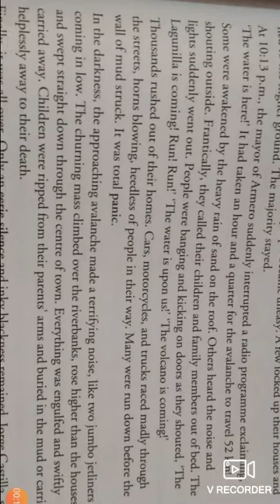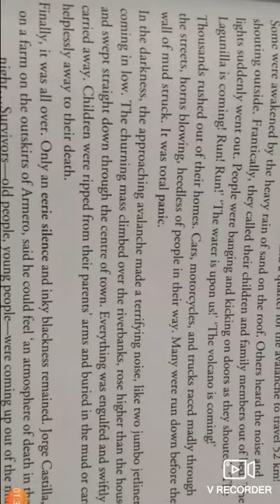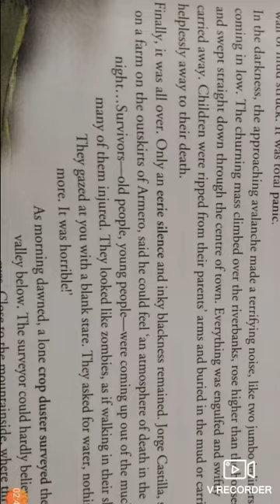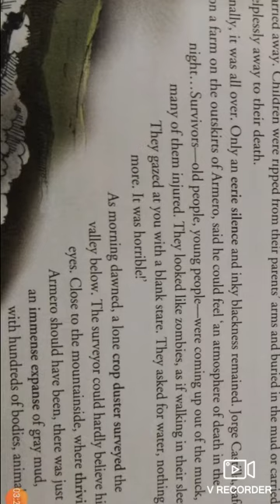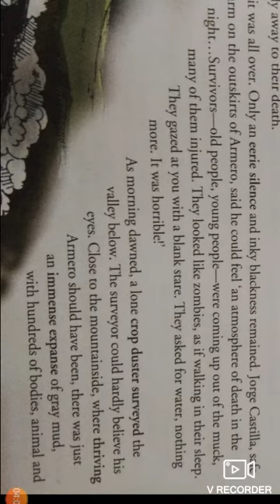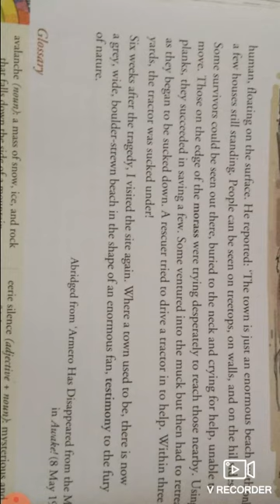8th english-Armero Disappeared from the map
Part 2 dheeraj